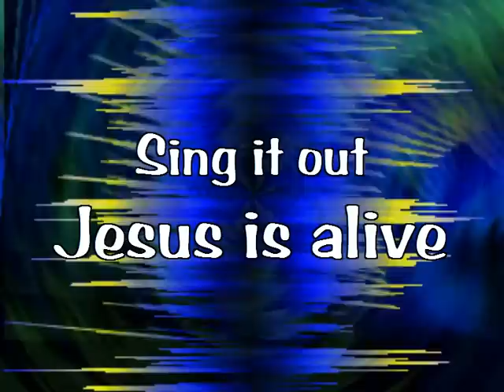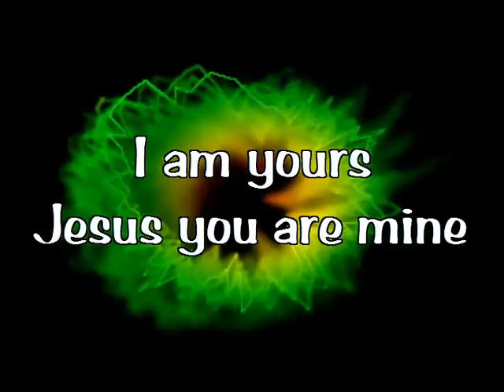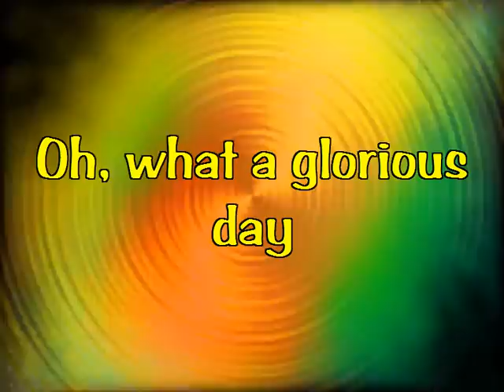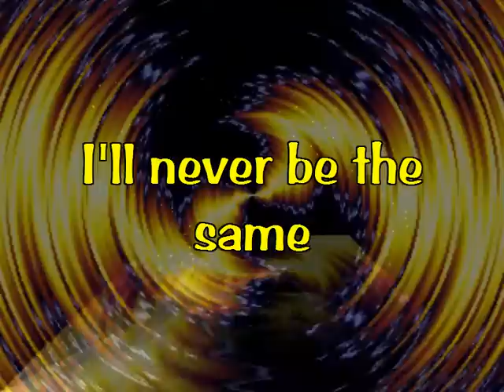Happy day - Easter song with lyrics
Happy day, a special upload for Easter. This version recorded live at Spring harvest.